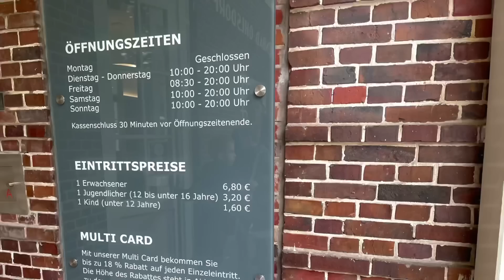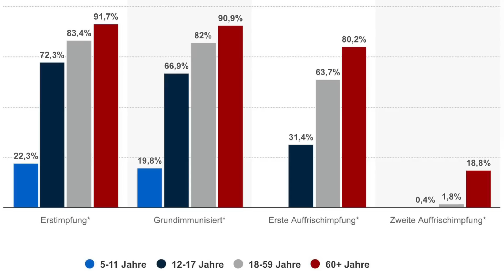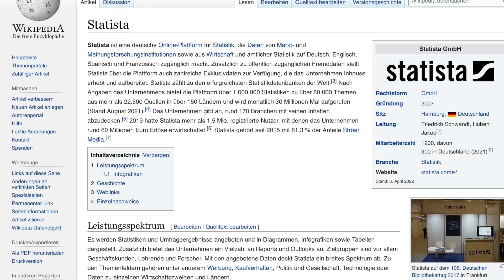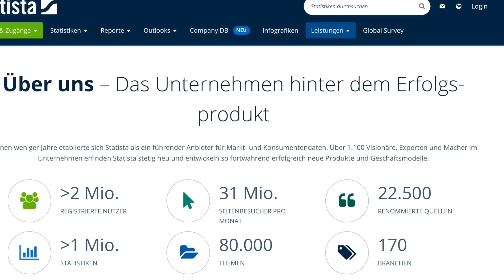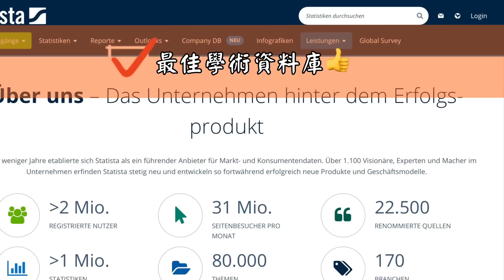德國最新5-11歲疫苗施打建議&兒童疫苗覆蓋率｜德國兒童染疫死亡人數｜兩年沒游泳了🏊‍♀️一起來看看德國的游泳池吧｜日增又近10萬😱不戴口罩還是有點怕怕😨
兩年沒游泳了🏊‍♀️一起來看看德國的游泳池吧｜最新德國兒童疫苗覆蓋率｜疫情以來兒童染疫死亡人數｜STIKO更新5-11歲疫苗施打建議｜日增又近10萬！不戴口罩還是有點怕怕😱

🟦🌀疫情兩年以來德國各年齡層死亡人數統計（每天都持續更新）：

🟩 德國STIKO(常設疫苗接種委員會)對於5-11歲兒童打疫苗的建議更新(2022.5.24)：

🟧 超強大的Statista線上統計資料庫(由德國人在2007年創立，每日更新全球範圍各領域各行各業的統計數據) ：

♥️「超級感謝」功能已開通！可運用「超級感謝」在留言區單次贊助我們囉！

♥️每月台幣15元，就可以成為頻道會員，和我們一起幫助小朋友出國遊學，點這裡即可加入：
（如果加入的過程有問題的話，可以改用電腦操作，在本頻道首頁就有「加入」按鈕囉！）
👉如果不方便加入會員，也可以透過 PayPal 贊助台灣家庭在德國的教育基金喔:

♥️感謝德國Emma Sleep贊助本頻道的兒童遊學計劃🙏

🔳［品牌簡介］Emma是2015年成立於德國法蘭克福的科技睡眠公司，透過神經生物學家、睡眠醫學家與工程師的共同努力下，希望帶給大家優質且平價的睡眠體驗。目前Emma銷售超過30個國家，累積銷售超過300萬張床墊，目前是歐洲獲獎最多也就是成長最快的床墊品牌之一。